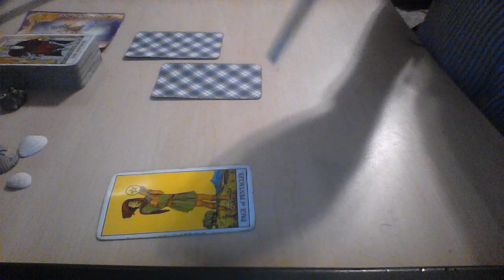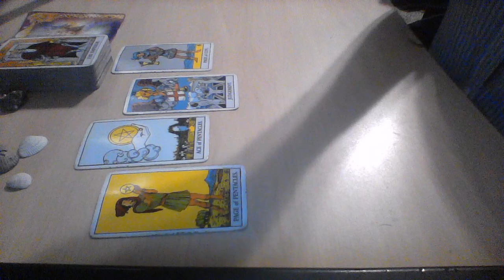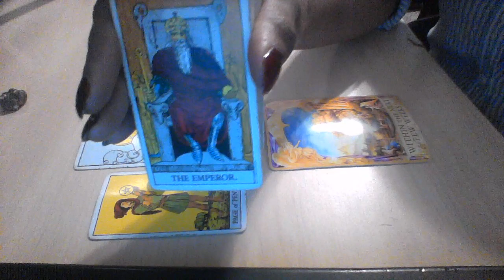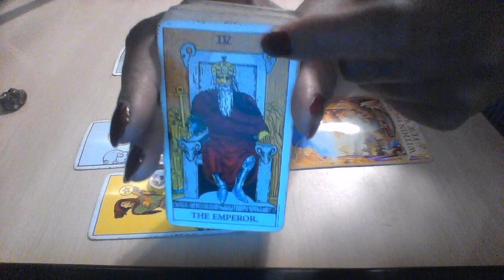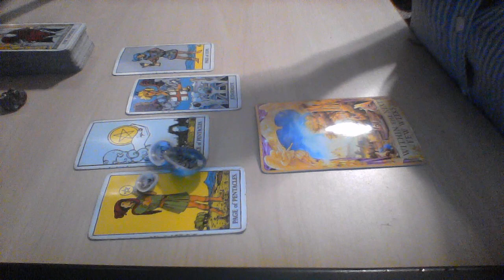TAURUS OCT 7 13 2019 REEVALUATE THIS BUSINESS OR THIS NEW PERSON WITH A LOVE OFFER